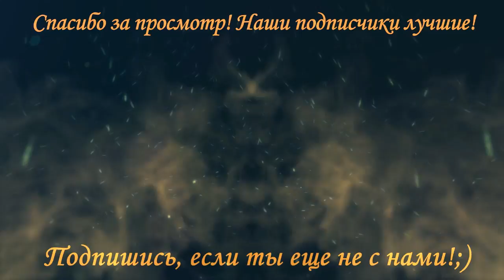EPIC FAILS [Когда что-то пошло не так] Приколы, неудачи и падения #21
Фейлы девушек, парней,  алкофейлы. Взлеты и падения (в прямом смысле:)... И все остальное, что вызывает смех, когда это происходит с другими.

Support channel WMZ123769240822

Fragments for this video taken from:
And other.